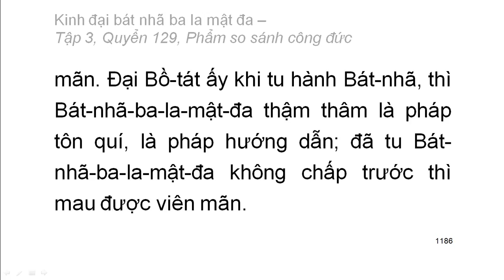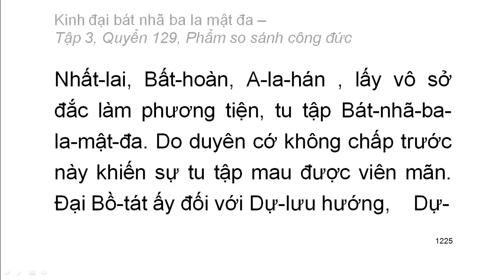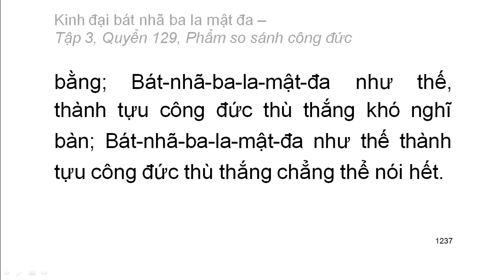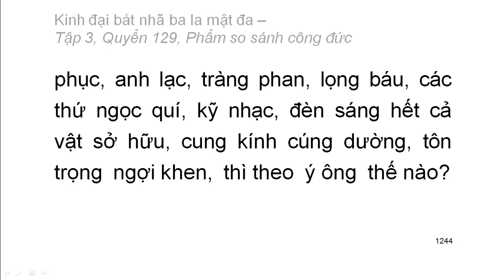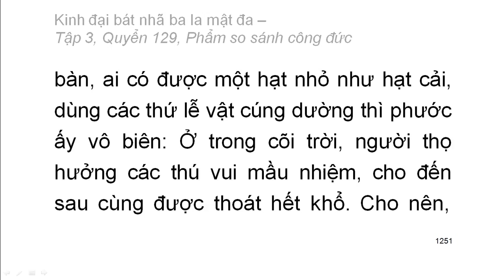600 quyển Kinh Đại Bát Nhã Ba La Mật Đa: Quyển .../600 (tiếp) (đọc lần 2)